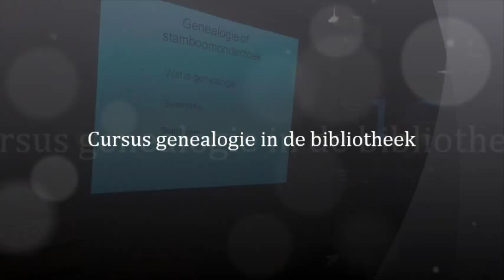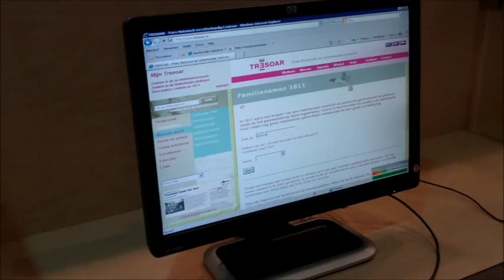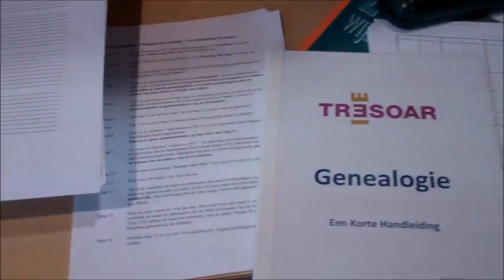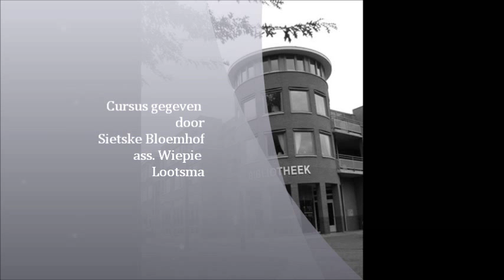Cursus genealogie in de bibliotheek door Sietske Bloemhof - Tresoar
Film gemaakt door Wiepie Lootsma in de bibliotheek van Joure.